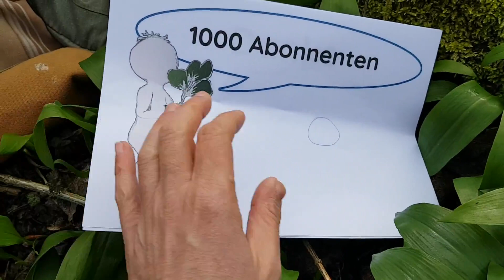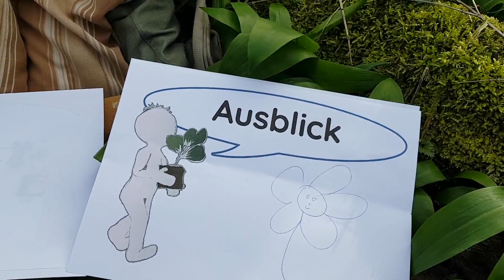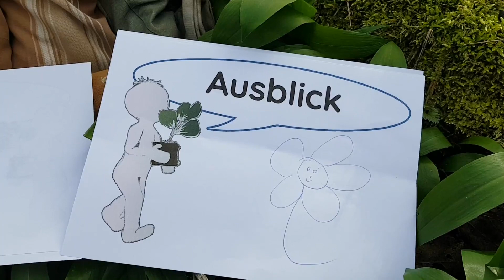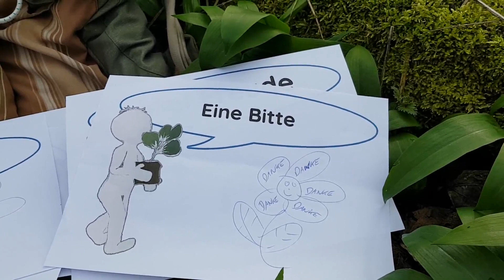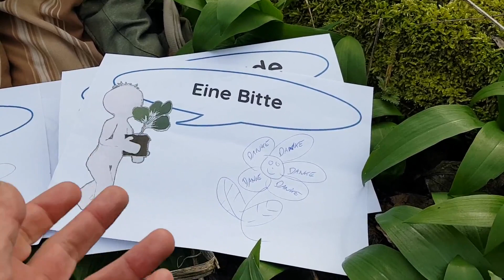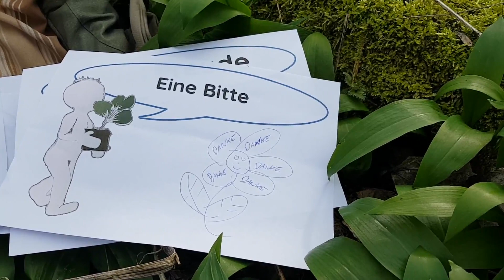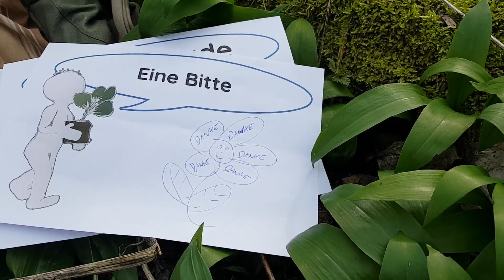1000 Abonnenten!!! 🎉 - Ein Danke, ein Ausblick, 3 Kräutersammelsackerl (gewinnen) & eine Bitte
Danke! Danke! und DANKE ☺
Es freut mich echt das mein Tun doch so viele Menschen interessiert (und somit mein Plan/Wunsch aufgeht. Mein Wunsch die wunderbare Natur, unserer MITWelt, zugänglich und bekannt zu machen). Ich freue mich noch auf viele Ausflüge (mit euch ☺).

(ev. als Lesezeichen speichern ☺)

Liebe Grüße - Ronald

Teilnahme am Sammel-Sackerl-Gewinnspiel bis 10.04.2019 möglich ☺